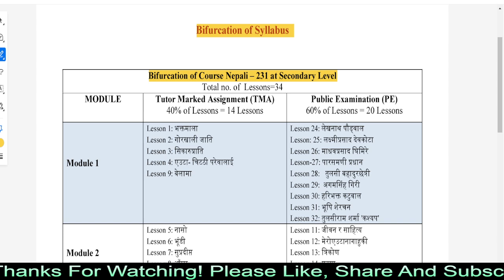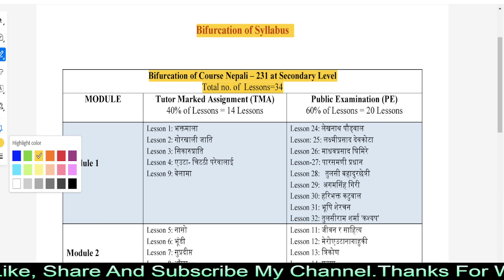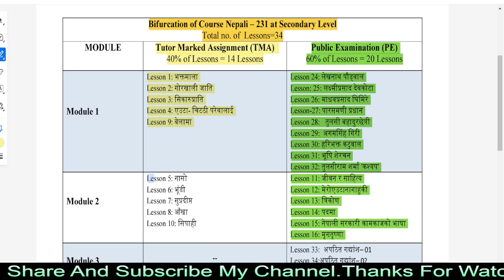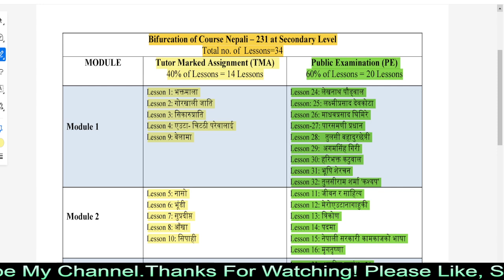NIOS Nepali 231 Latest Syllabus March and October Examination Class 10 Must Watch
NIOS Nepali 231 Latest Syllabus March and October Examination Class 10  Must Watch Before Preparing Exam.

Buy Nios Guide Books for Best exam preparing book with Question Answers Long Question, Short Question, Lesson Summary & much more - Place Order

Download Nios Tma 2025 for March/April 2025 & October/November 2025 Examination, Solved Assignment for 10 & 12 class students